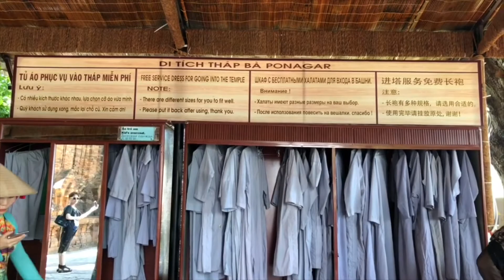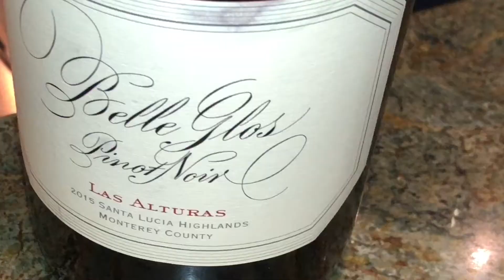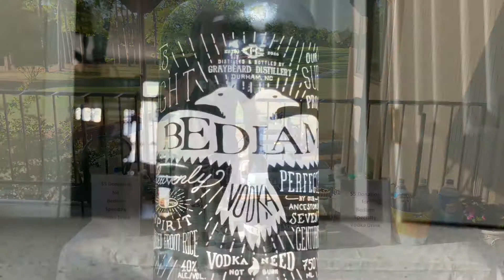And There’s This: Vietnam, Pinot & Vodka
Jet along with us to the beautiful beach town of Nha Trang in Vietnam. It’s a place worth visiting more than once. You’ll love the beaches, the fresh food and the beautiful people. We discover a centuries old temple and the mysteries behind it. Then we uncover a delightful Pinot Noir from a classic winery. You won’t want to miss this one! Plus a wine bar on a cruise ship that is worth hitting every time you sail. And then there’s Bedlam. This is bedlam you will want to have in your life… all the time. Then we finish off at a very special golf course that was designed by the legendary Arnold Palmer.